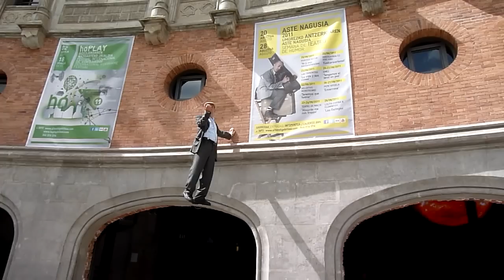Semana Grande de Bilbao: el hombre colgado de una pared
- Hoy comienza la Semana Grande en Bilbao. Y como parte de los festejos, ya se empiezan a ver cosas curiosas, como este hombre colgado de la pared del edificio de la Alhóndiga. ¡Que empiece la fiesta!